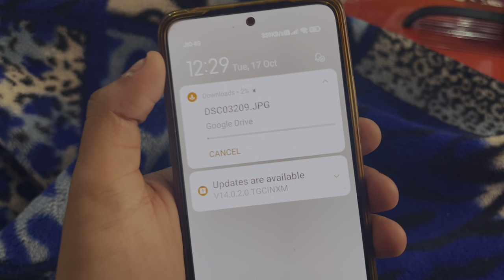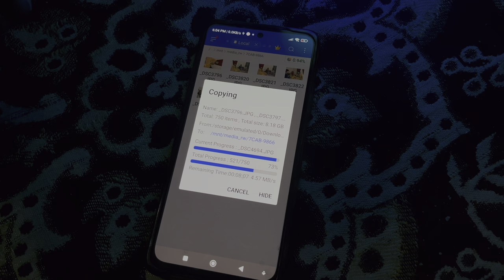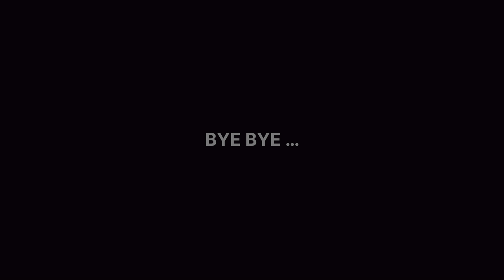Shaadi Ke Photos 😍 || Faheem Vlogs